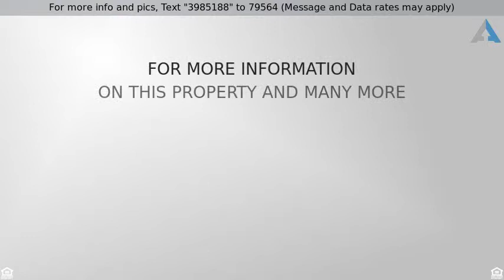Priced at $284,900 - 217 CASTLE STREET S, BALTIMORE, MD 21231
Attach/Row Hse - BALTIMORE, MD

JUST REDUCED !!! UPDATED 3 STORY HOME WITH GOURMET KITCHEN STAINLESS STEEL APPLIANCES HARDWOOD FLOORS THROUGHOUT AND LARGE PRIVATE MASTER SUITE ON 3RD FLOOR. MASTER BATH WITH SEPARATE SHOWER AND JET TUB. DUAL ZONE HEAT NEW WINDOWS AND DOORS NICE PAVER PATIO COURTYARD. JUST A COUPLE OF BLOCKS FROM THE HARBOR AND THE PARK. ON STREET PARKING.